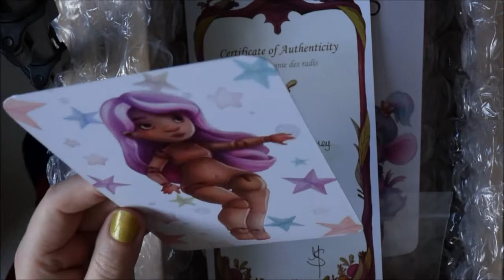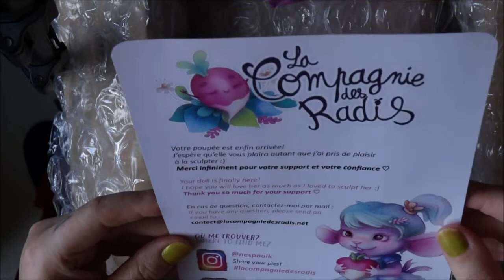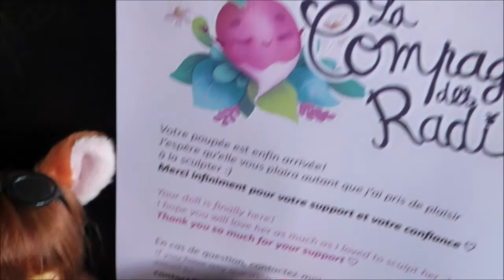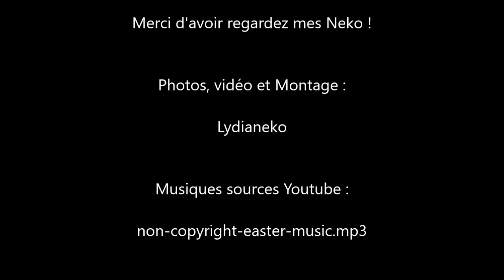Unboxing BJD Raclette La Compagnie des Radis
Hello mes Neko !
Aujourd'hui vidéo déballage de ma petite souris ^^

Bon visionnage !